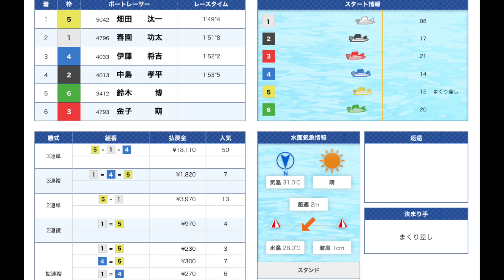【この2人が止まらない】佐藤航＆畑田汰一のWまくり差し！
こんばんは、夜勤明けのぽんです！今回は、2021/07/08~07/12常滑にて開催のマクール杯4日目、佐藤航＆畑田汰一選手が出走した準優勝戦2レースダイジェスト！
2人とも5号艇からWまくり差し、やってくれましたね！この2人は近い将来、賞金王になる選手でしょう！前回の動画で間違いないと言ったのでTwitterにて的中報告が止まりません！特大万舟当たった方おめでとうございます！！

100円が大金に！？シトとエドセポネのニューウェーブさんのチャンネル